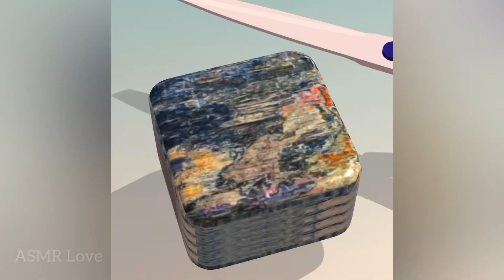Very satisfying and relaxing ASMR Soap Cutting Slicing Game.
Soap Cutting | Satisfying Video | ASMR slicing game

Soap Cutting game is a very interesting game, Actually i love this game. ASMR game is a fun and satisfying 3d asmr stimulator.